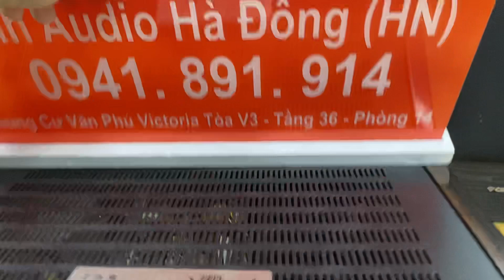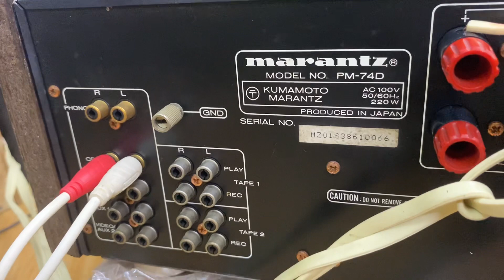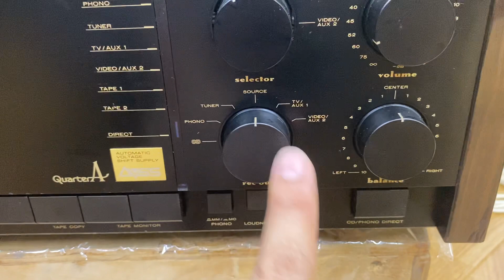Marant pm74D chất âm làm say đắm đôi tai, tiếng nét trong ghép loa Mỹ tuyệt vời 🙌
Giá 9.5 tr bao ship zin đét 220w 100v 8 sò than 4 tụ